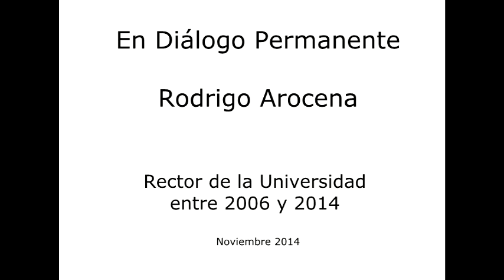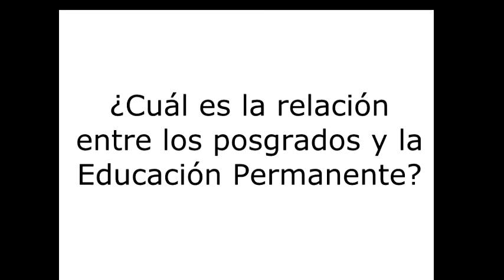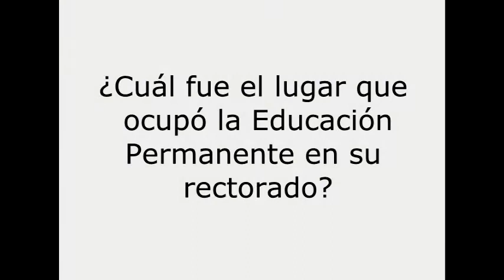En Dialogo permanente con Rodrigo Arocena (noviembre 2014)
Estuvimos compartiendo un momento con el anterior rector de la Universidad de la República, Rodrigo Arocena. Hablamos sobre el rol de la Educación Permanente, el lugar que ocupó en su rectorado, la relación con los posgrados y la importancia de la presencia de Educación Permanente en el interior del país.